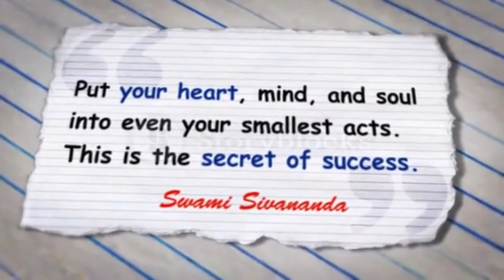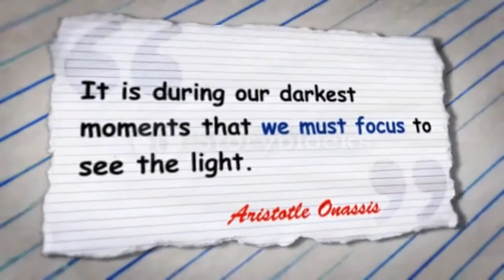Hellen Keller Says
Hi Guys , I am Fayaz Welcome On My YouTube Channel
 'Topics With Fayaz'

Hey Dear Friends, Here on This Channel You will watch Videos about Motivations , Inspirational Stories, English Topics, Quotes Videos, Books Recommendation, and more about Learning Stuff.